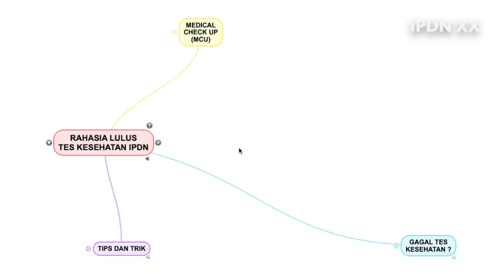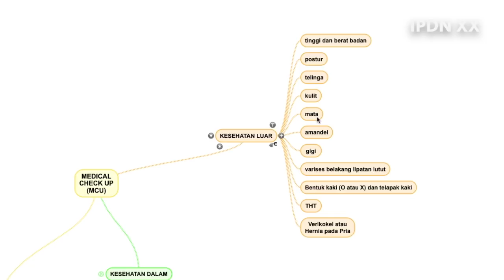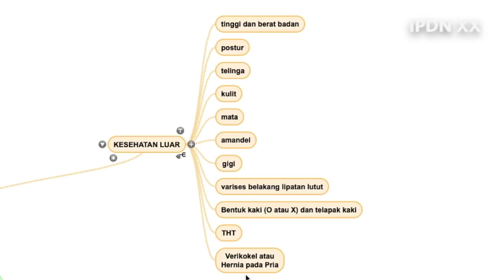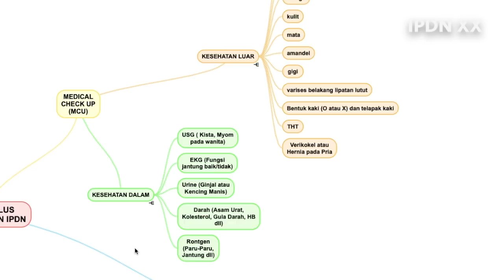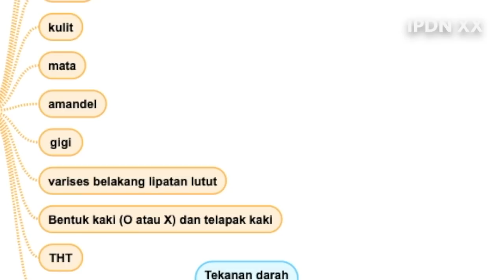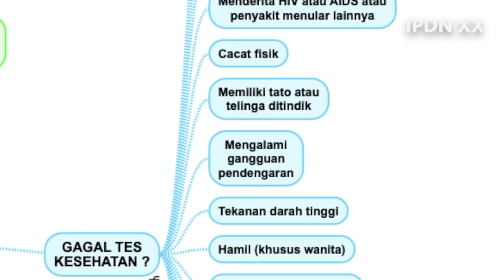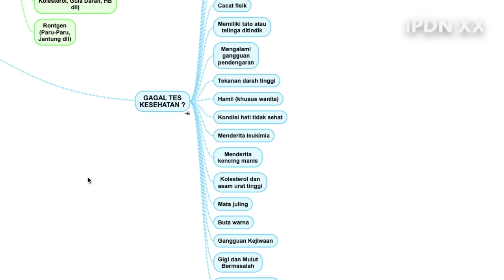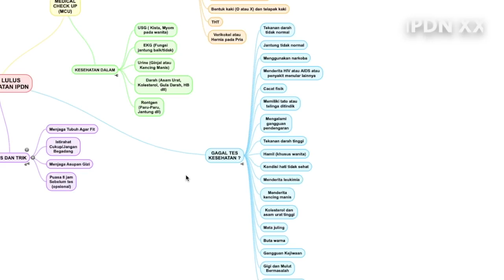WAJIB TAU! RAHASIA LULUS TES KESEHATAN IPDN 2021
Kali ini Kita akan membahas RAHASIA LULUS TES KESEHATAN IPDN 2020

Tes Kesehatan IPDN meliputi apa saja? Baca dulu Pedoman Tes Kesehatan IPDN

Tes kesehatan IPDN atau Medical Check Up biasanya dilakukan dua tahap yaitu Tahap pertama khususnya pemeriksaan bagian luar tubuh dan Tes kesehatan IPDN 2019 tahap kedua khusus pemeriksaan bagian dalam tubuh, meliputi : urine, darah, EKG dan Rontgen.

Untuk Tes Kesehatan IPDN wanita juga mendeteksi apakah ada penyakit tertentu dalam tubuh, seperrti kista atau myom.

Selain itu, yang paling sering ditanyakan oleh calon praja IPDN adalah tes kesehatan gigi IPDN

Dalam video ini juga dijelaskan alasan gagal tes kesehatan IPDN beserta tips dan trik menghadapi tes kesehatan dalam seleksi calon praja IPDN.

Semoga Bermanfaat!

Daftar Video untuk Persiapan Tes IPDN 2020

Silahkan Bagikan ke Grup dan Teman-teman yang mau masuk IPDN tahun ini!

Semoga teman-teman bisa menjadi bagian dari keluarga besar IPDN, semangat!

PENTING

Kakak doakan yang Like dan Subsribe channel ini bisa masuk IPDN tahun ini.. Aamiiin